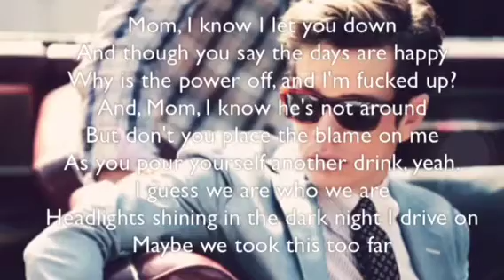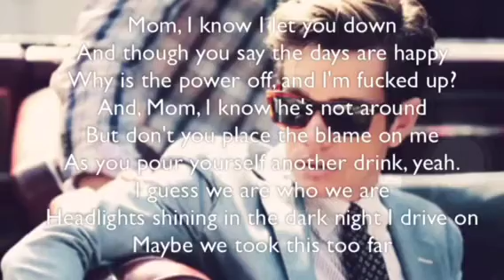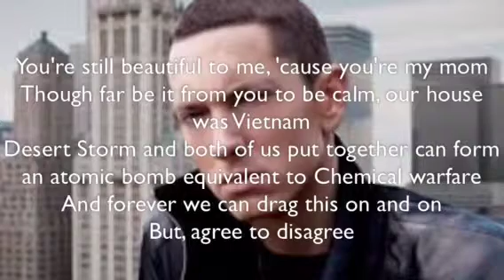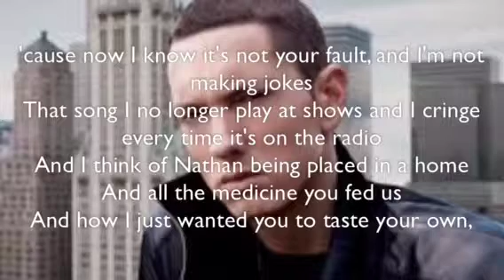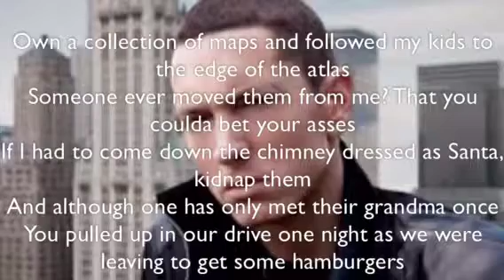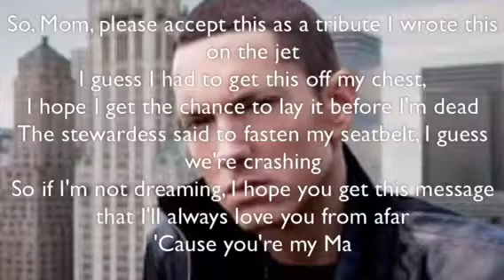Eminem Headlights Lyrics (HD)